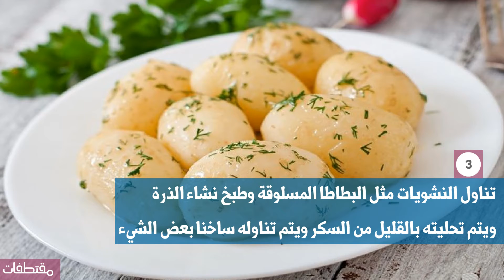طرق علاج الأسهال عند الاطفال